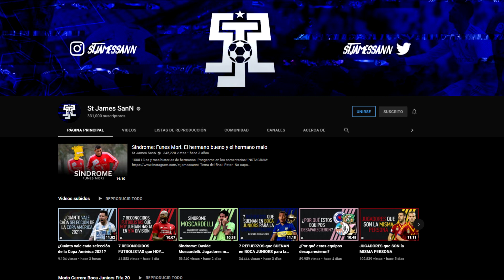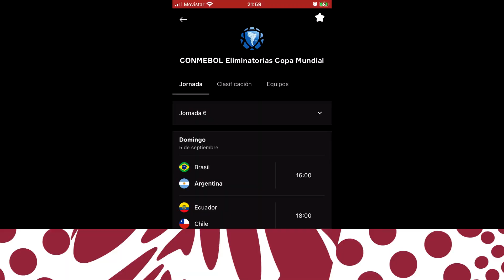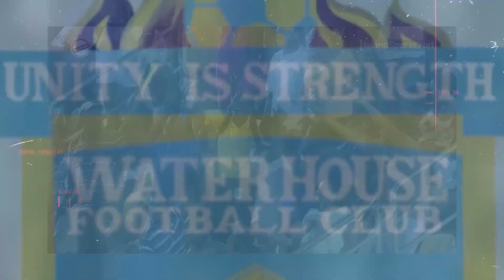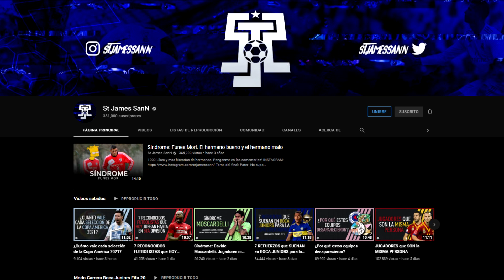El GRAN PLAN de JAMAICA para CLASIFICAR A QATAR 2022